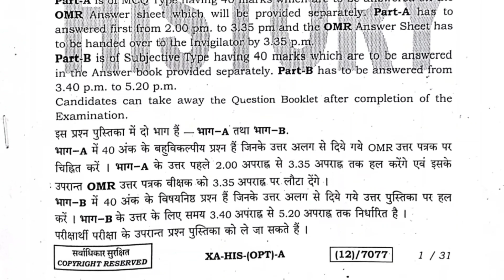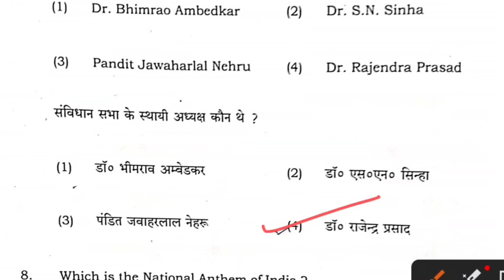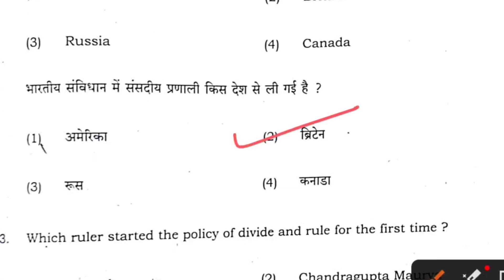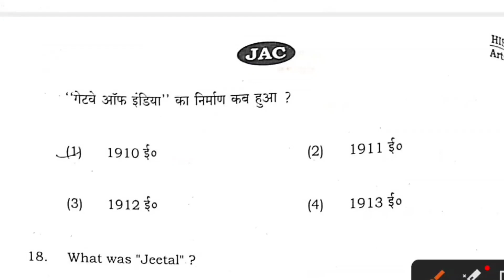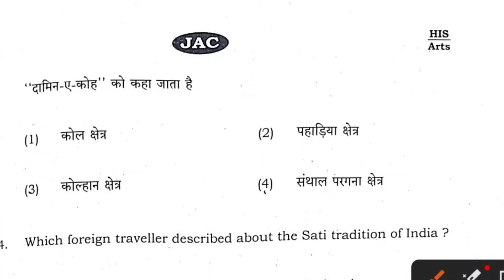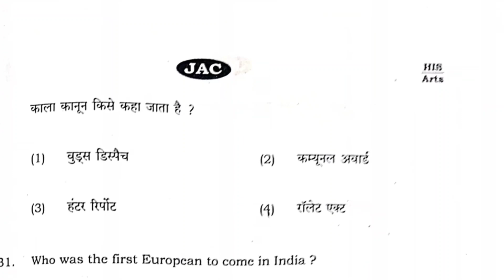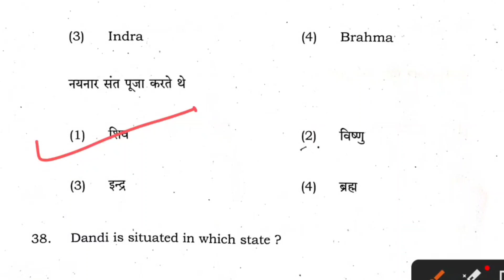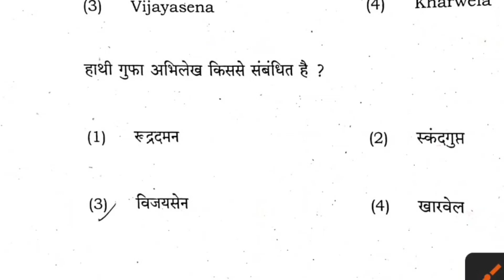21 March Answer Key History Class 12| Jac Board Class 12 History Answer Key 2023 इतिहास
21 March Answer Key History Class 12| Jac Board Class 12 History Answer Key 2023 इतिहास

20 March Answer Key Economics Class 12| Jac Board Class 12 Economics Answer Key 2023

Class 12 Economics Top - 40 MCQ 🔥 | Class 12 Economics Important Question 2023 Jac Board

Class 12 Economics New Model Paper 2023 Jac Board | Jac Board Model Paper 2023 | अर्थशास्त्र Set 1

JAC Board Economics Model Paper  Class 12th Solution (2023) //Class 12 Set 2 model Paper अर्थशास्त्र

JAC Board Economics Model Paper  Class 12th Solution (2023) // Class 12 Arts model Paper अर्थशास्त्र

JAC Board Economics Model Paper  Class 12th Solution (2022) // Class 12 Arts model Paper अर्थशास्त्र

JAC Board Economics Model Paper  Class 12th Solution (2021) // Class 12 Arts model Paper अर्थशास्त्र
Hey!
In this video, we are going to explain Jac Board Arts Model Paper Class 12th subject Economics (अर्थशास्त्र) according to New Reduce Syllabus 2022-23.

Related keyword?
jac board model paper 2022 class 12 economics
Jharkhand Board economics model paper 2022 class 12 economics
Jac board Class 12  Model Paper Economics 2022 second Term